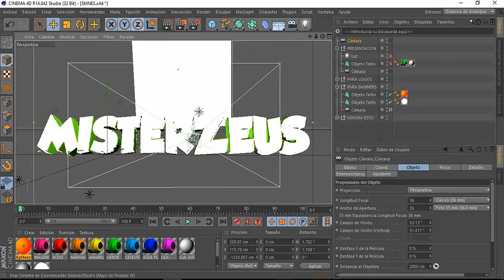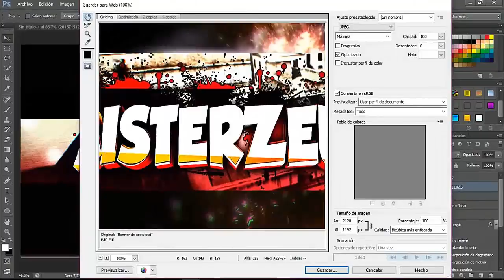¿Quieres un Banner o Portada de Operation 7 gratis?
¿COMO REPORTAR?

- Ingresa en tu cuenta
- Selecciona Ve a la web Operation 7
- Selecciona Ayuda
- En tipo de pregunta selecciona Operation 7
- En elije uno selecciona Reporte de programas hacks
- Escribe un mensaje y envía una imagen o video del usuario
  con estos programas en seleccionar archivo y listo

SONG Intro : Kid Ink - Be Real ft. DeJ Loaf